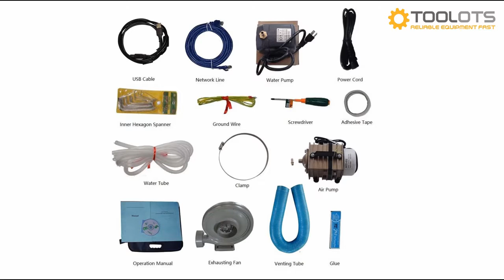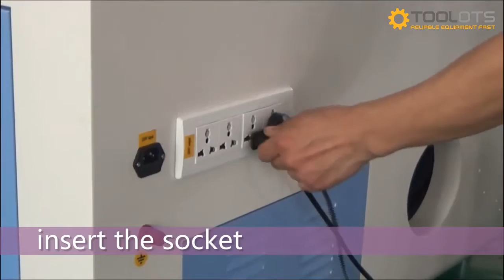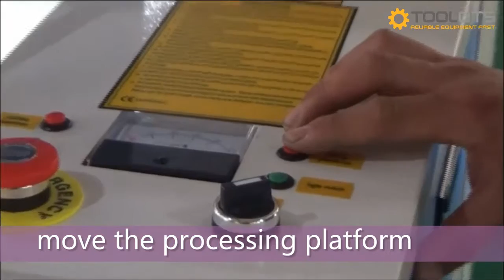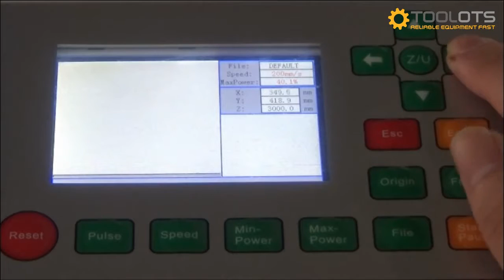KH 960 100W CO2 Laser Engraver and Cutter - Installation and Operation